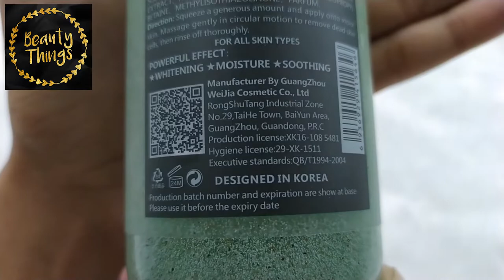YESNOW BODY SPA SCRUB GEL BLUEBERRIES SABUN SCRUB GEL BODY SPA